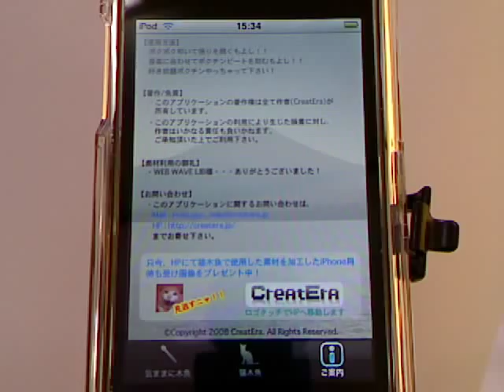木魚（猫入り)-iPhoneアプリ紹介 / iPhone5動画解説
木魚を体感できるアプリ

木魚は、読経をするときに打ち鳴らすことで、リズムを整える。また、眠気覚ましの意味もあり、木魚が魚を模しているのは、眠るときも目を閉じない魚がかつて眠らないものだと信じられていたことに由来する。[1]

禅宗や天台宗、浄土宗などで用いられる。浄土宗では木魚の使用が禁じられた時期もあったが、その後念仏を唱えるときに使用されるようになった。

小さな座布団状の台の上に置かれ、先端を布で巻いたバチで叩くと、「ぽくぽく」という感じの音が鳴る。大きさは直径6cm程度から、1m以上のものまである。自らの尾を食う魚や、2匹の魚や龍が珠を争う姿などを図案化した鈴のような形をしている。表面には魚の鱗が彫刻されている。クスノキなどの木を材料としてつくられる。内部は空洞になっている。開口部である「響孔」にあたる部分から刃を入れ、内部に空洞が作られる

木魚 画像
木魚 値段
木魚の音
木魚 由来
木魚の意味
木魚 宗派
木魚達磨
回転木魚
効果音 木魚
木魚堂
木魚の達人
木魚の値段
木魚とは
木魚 BGM
木魚 ばち
木魚 イラスト
木魚 ルーツ
木魚 作り方
木魚 価格
木魚 数え方
木魚 楽器
木魚 玉斉
木魚 玉斎
木魚 販売
木魚 通販
木魚に魚
木魚に魚が彫られている理由
木魚に魚が彫られてる理由
木魚の作り方
木魚の修理
木魚の由来
木魚の置き方
木魚の裏打ち
木魚の魚
木魚をたたく理由
木魚セット
木魚バージョン
木魚倶楽部
木魚深田
市川木魚
猫 木魚
中国 木魚